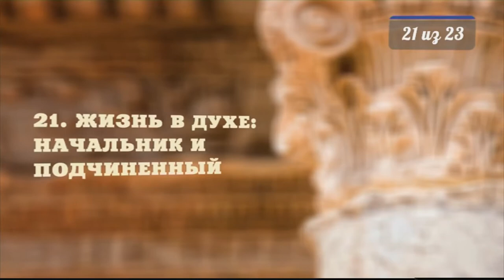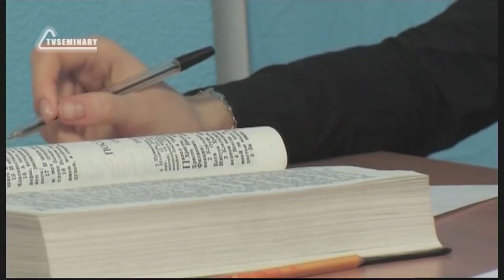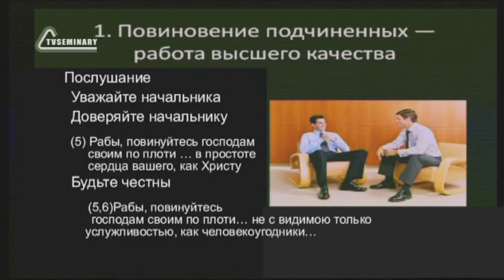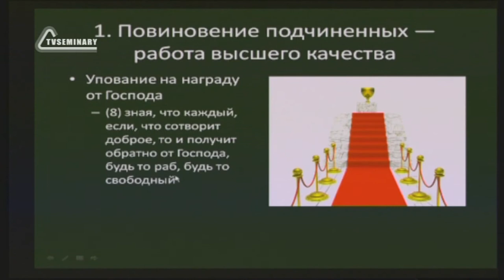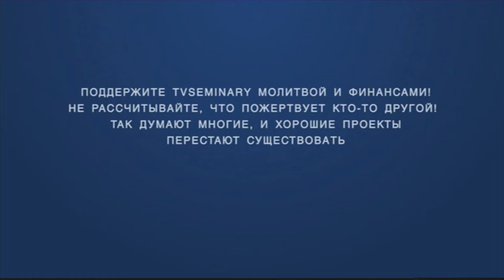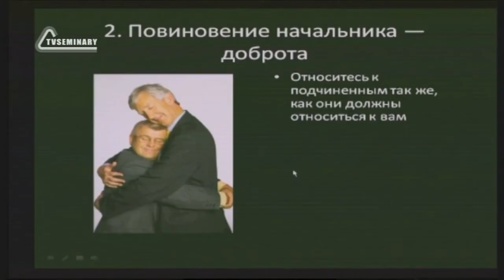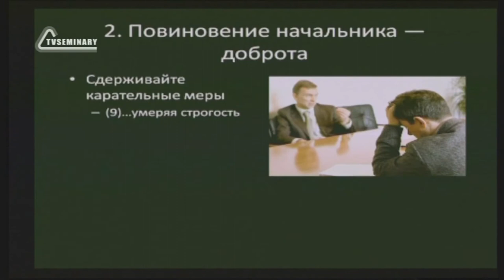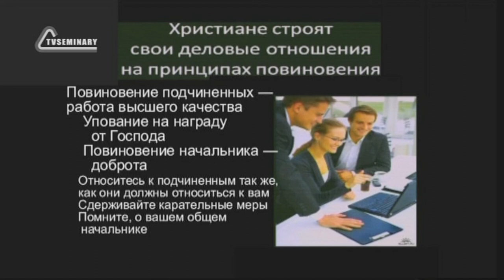SM010 Rus 21 Жизнь в духе начальник и подчиненный